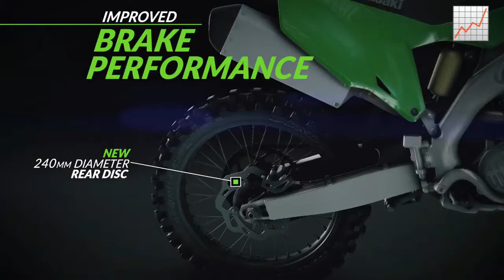KAWASAKI KXF250 & KXF450 FULL SPECS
Kawasaki USA. "New 2021 KX450 Product Walk Around"All-New 2021 KX250 Product Walk Around". online video clip. Youtube. Youtube. 8 jul 2020. Web. 23 aug 2020.